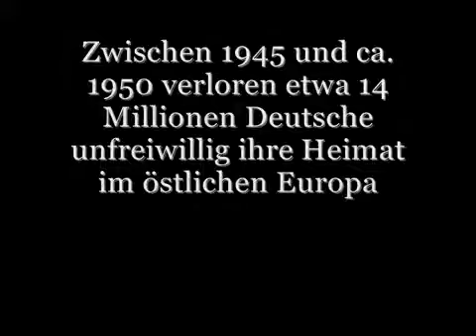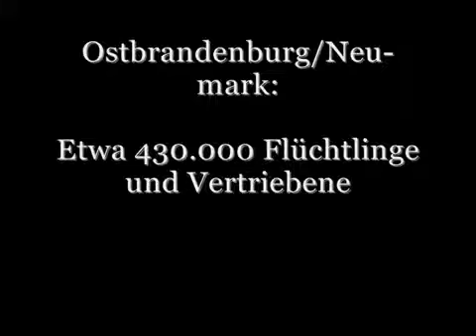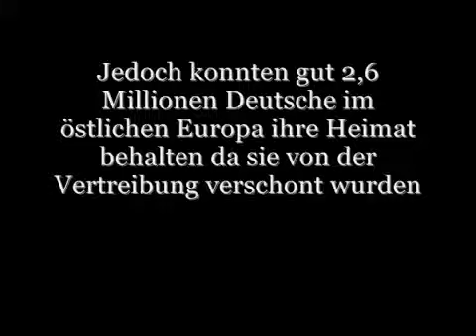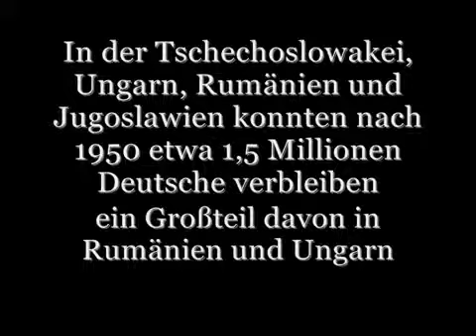Flucht und Vertreibung der Deutschen in Zahlen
Rund 14 Millionen Deutsche verloren nach 1945 ihre Heimat in Ostdeutschland oder deutschen Siedlungsgebieten im Osten Europas.

Hier eine Aufführung der Vertreibungsopfer aller deutschen Länder von Schlesien über Pommern bis hin nach Ostbrandenburg und zu den deutschen Siedlungsgebieten in Ungarn, Serbien oder der Ukraine.
Die Deutschen düften niemals die Opfer der größten ethnischen Säuberung in der Geschchte der Menschheit vergessen.